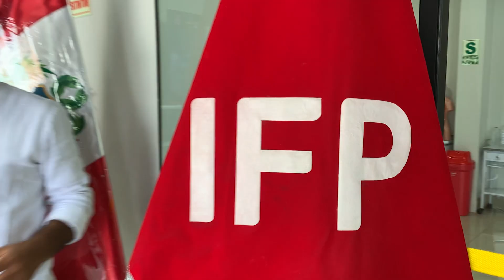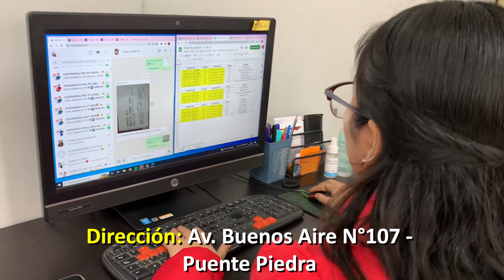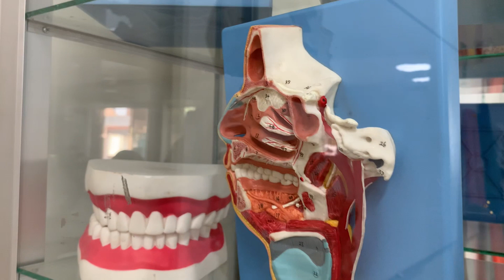ÚNETE AL IFP, EL INSTITUTO CON MÁS PRESTIGIO DE LIMA NORTE 🎓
❗ Estudia en IFP Instituto de Formación Profesional IFP las especialidades con mayor demanda laboral❗
📚 Estudia con nosotros:
👩🏻‍⚕️ Aux. Enfermería
💊 Aux. Farmacia
🧓 Aux. Geriatría
🚑 Aux. Paramédico
💉 Inyectoterapia
🤩 Beneficios:
⌛ Duración: 6 meses
🎖 Doble Certificación
📚 Material didáctico especializado
🖥️ Plataforma Virtual las 24 hrs. del día
👩🏻‍🏫 Modalidades de estudio:
🖥️ Modalidad Virtual (Clases en vivo)
🏫 Modalidad Presencial (Sede Puente Piedra)

Muy pronto, se incluirán las carreras de 3 años con títulos a nombre de la nación.
✍🏻 Inscripciones:
📍 Av. Buenos Aires 107 - Puente Piedra (Lima)